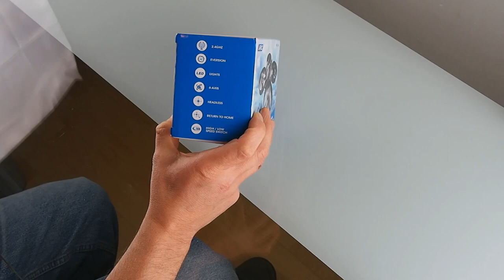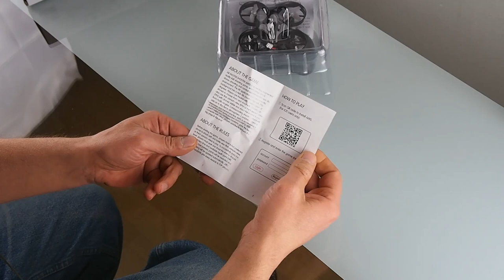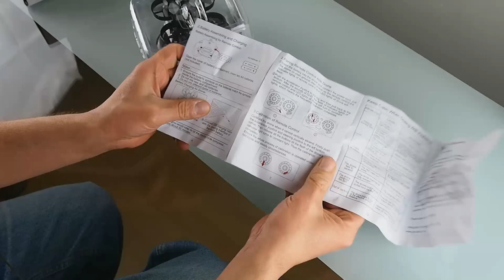JJRC H36 MiniMini Drohne fürs indoor fliegen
Für €12.68 bei Gearbest